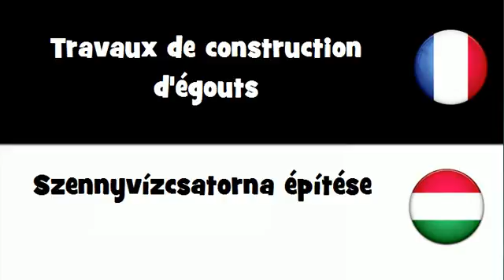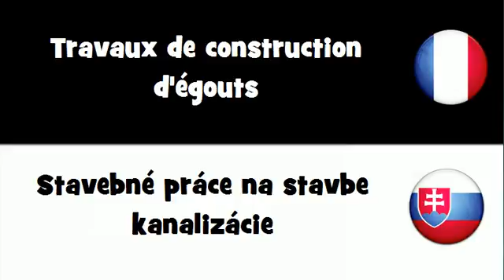VOCABULAIRE EN 20 LANGUES = Travaux de construction d'égouts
frenchwithvincent VOCABULAIRE EN 20 LANGUES = Travaux de construction d'égouts